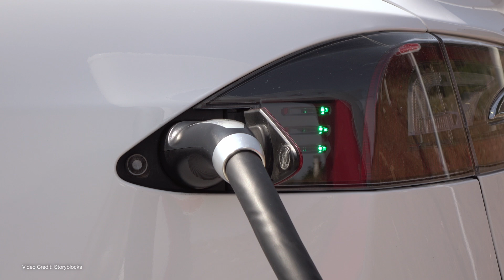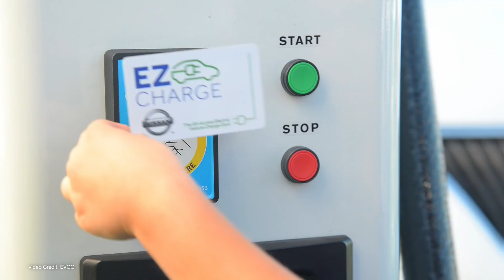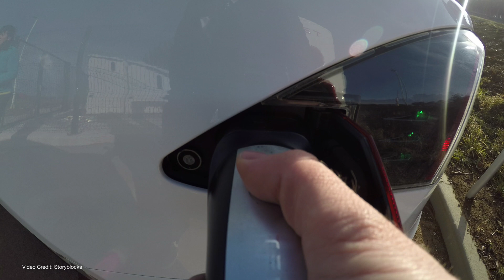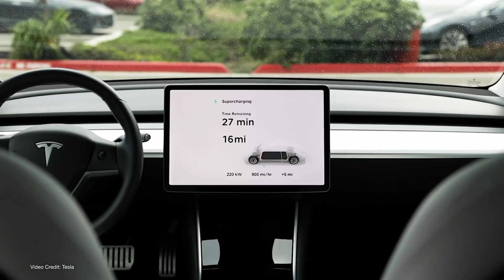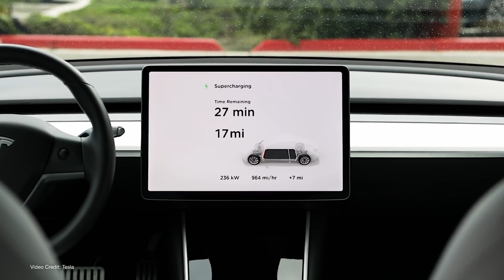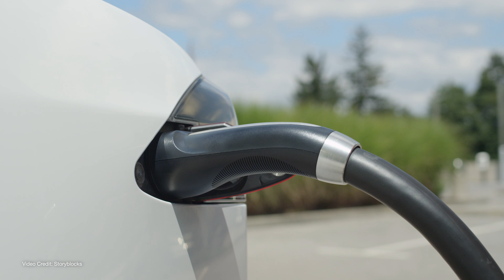Tesla Lets You Charge Non-Teslas On its Network - Here's What You need To Know.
To this point, Tesla's charging network has been a closed-wall affair, but in Europe that's tarting to change, with CCS-compatible cars in France, The Netherlands and Norway now able to charge up at Tesla Superchargers.

100% Kiwi % 50% Community Owned